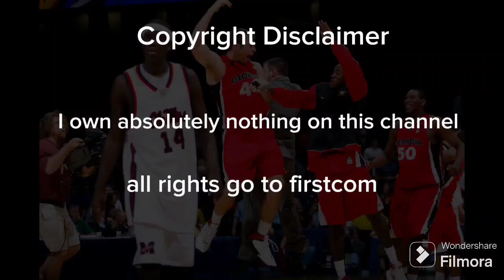3/5/24 Georgia vs Ole miss(Georgia bulldogs Sports Network calls 750AM WSB version)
PLEASE DO NOT SUE ME I OWN ABSOLUTELY NOTHING IF YOU WANT IT TAKEN DOWN PLEASE CONTACT ME AT RUBYUGA1610 ON TWT THANK YOU I OWN NOTHING ALL RIGHTS GO TO COX MEDIA WSB LEARFIELD JMI SPORTS UGA AND UGAAINC

I own nothing all rights go to COX MEDIA WSB LEARFIELD JMI SPORTS UGA AND UGAAINC and Brain head Welch and his album save me from myself. this video falls under fair-use "Copyright Disclaimer Under Section 107 of the Copyright Act 1976, allowance is made for "fair use" for purposes such as criticism, comment, news reporting, teaching, scholarship, and research. I do not take any ownership of music displayed in this video. Ownership belongs to the respected owner(s).